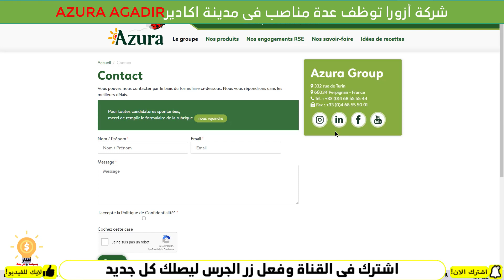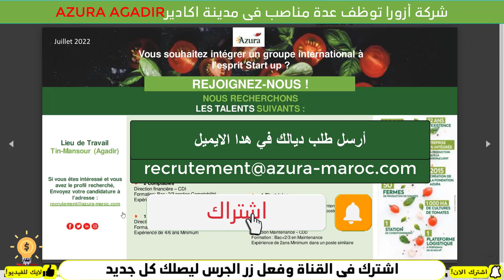شركة أزورا توظف عدة مناصب في مدينة اكادير Groupe Azura recrute Plusieurs Profils 2022-2023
الايميل
👇👇👇شاهد المزيد من اعلانات العمل👇👇👇
recrutement.gr.ma
فرص_عمل_سائقين اليوم
CONCOURS MAROC
مباريات التوظيف
الوظيفة
CONCOURS MAROC
CONCOURS IRAT
مباريات التوظيف
الوظيفة
عروض العمل
ابحث عن عمل عبر الانترنت
وظائف سائقين
عمل
مشاريع مربحة من البيت,
9 مشاريع مربحة,